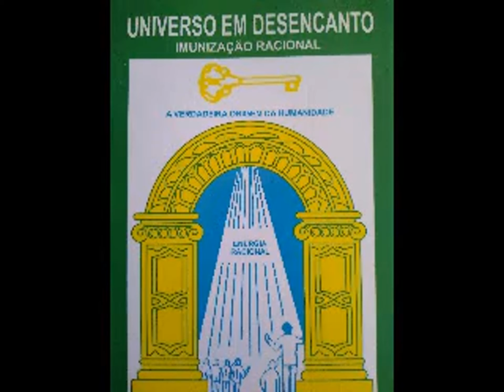VOLUME 349 DO HISTÓRICO COMPLETO 💐🌹🌺